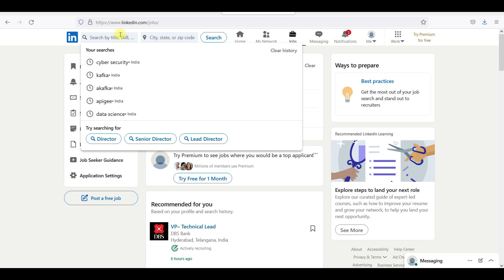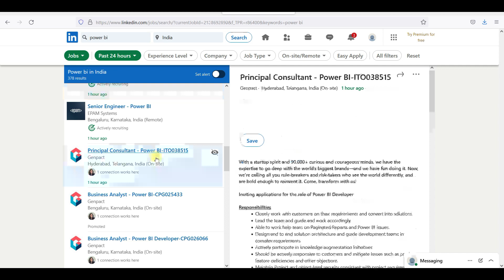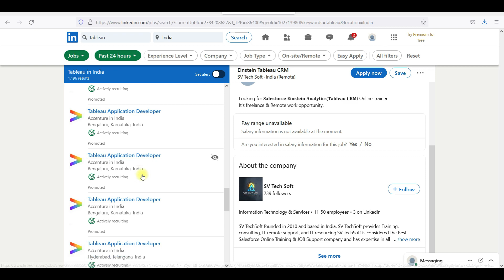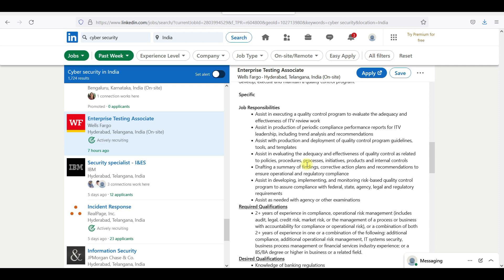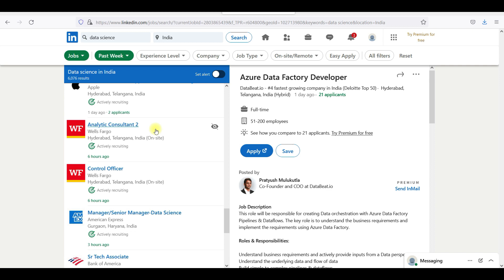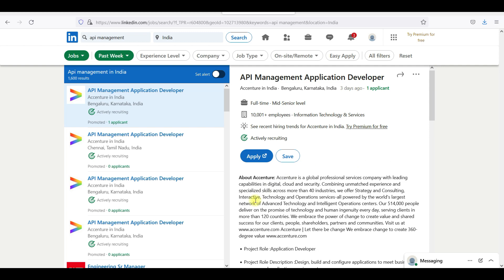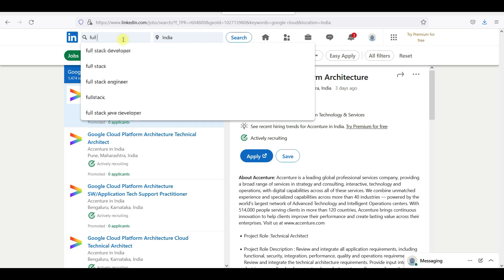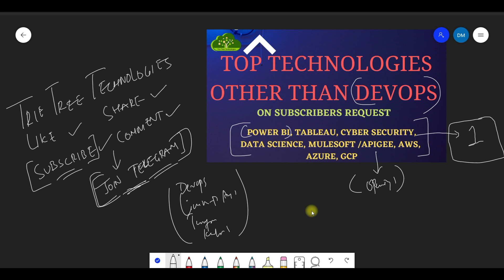Top Technologies Other Than DevOps | More Options Available to Choose.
Join Memberships.